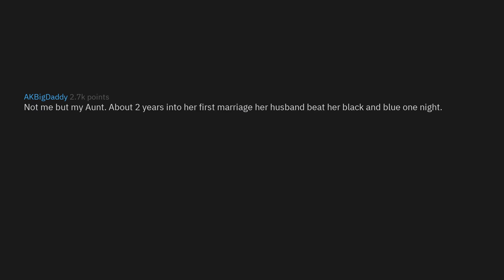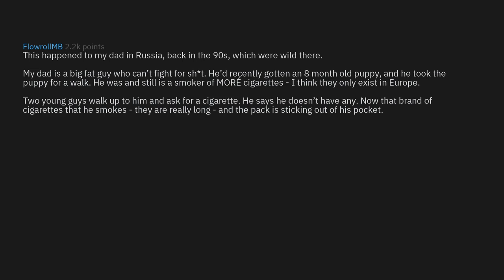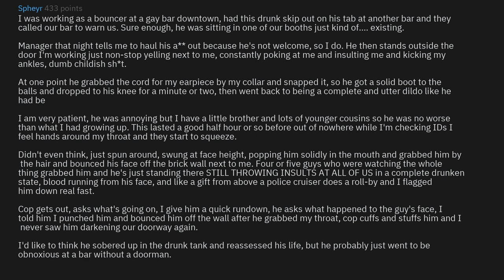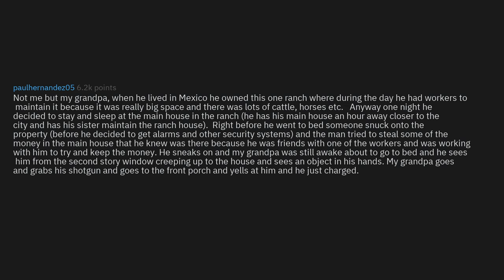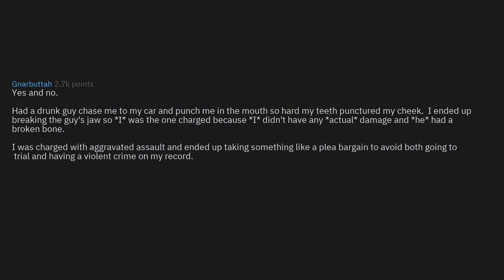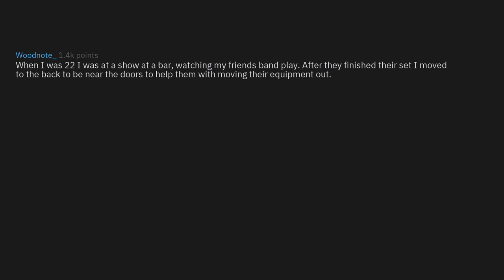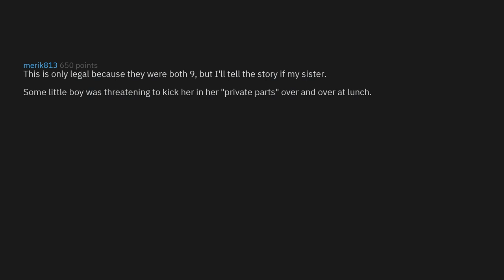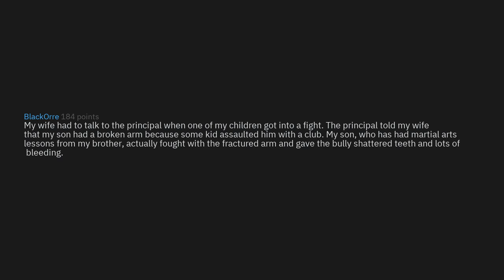People Who've KILLED In Self Defense, Story? (r/AskReddit Top Stories)